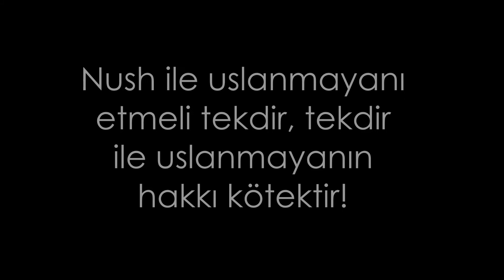Seafight TR1 - DIÓR.71. & FRIENDS vs T.C ALLIANCE PART 2/2